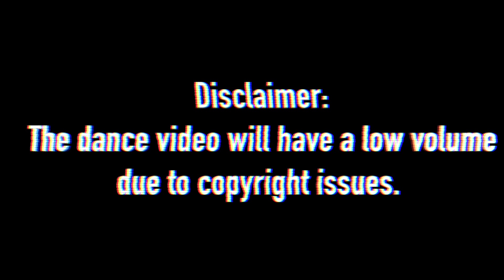DANCER REACTS to KAIA KAYA Official Video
Hi I'm Pat, Freestyle Dancer, here's my reaction on "KAIA KAYA Official Video"

KAIA Members:
Angela
Charice
Sophia
Alexa
Charlotte
(Former Member: Joanna)

Hope y'all enjoyed especially to: cherries, sopas, dragons, jellies and charms!

I do not claim any rights to this song.
Ownership belongs to ShowBT Entertainment & Sony Music Ent.